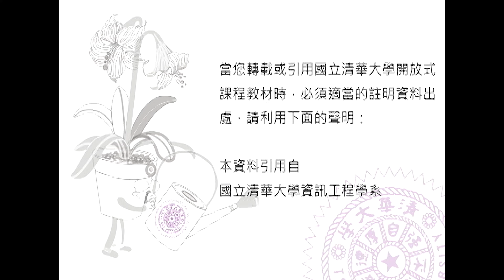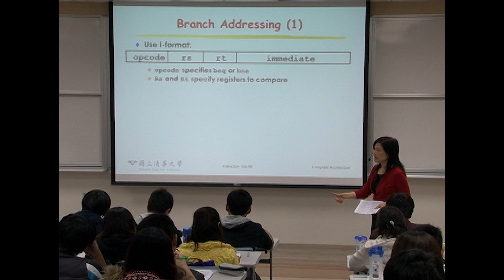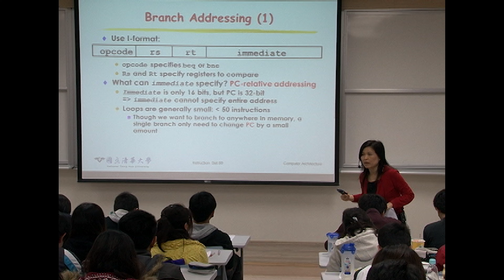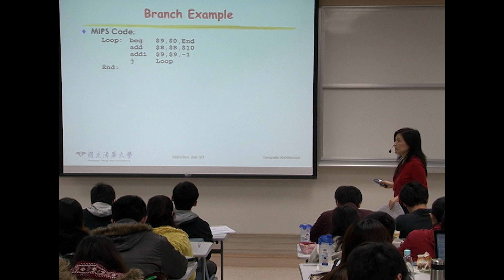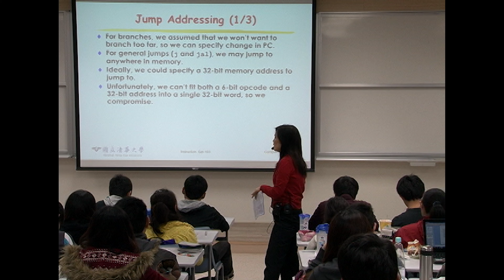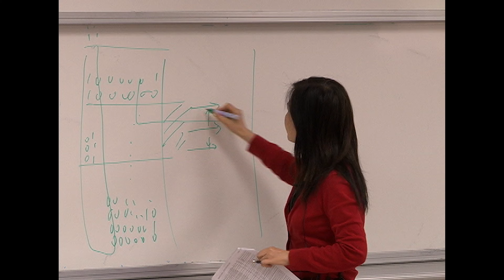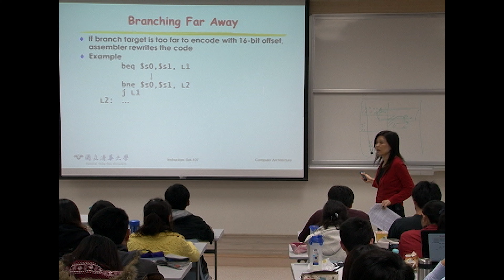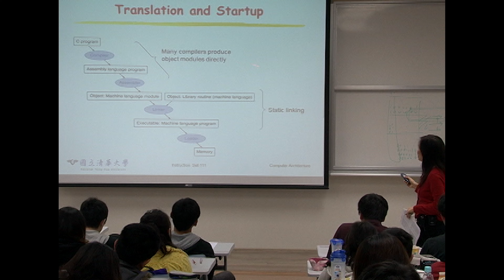11010黃婷婷教授計算機結構_第8AR講 Instruction set architecture